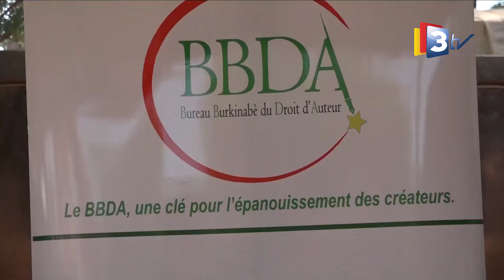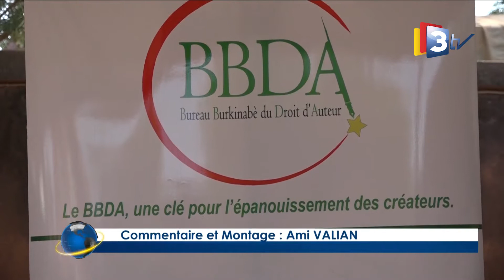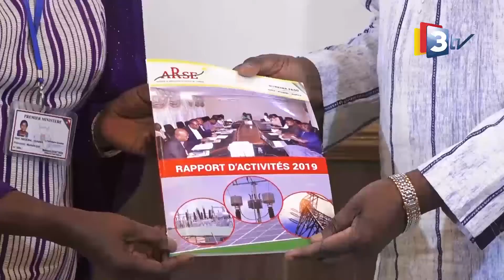3TV - JT MOORE 28 janvier 2021